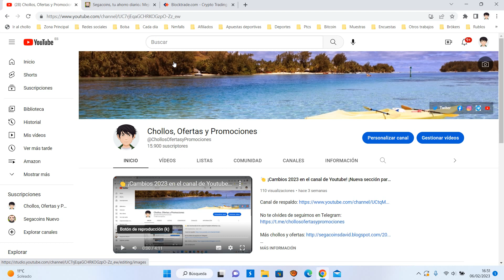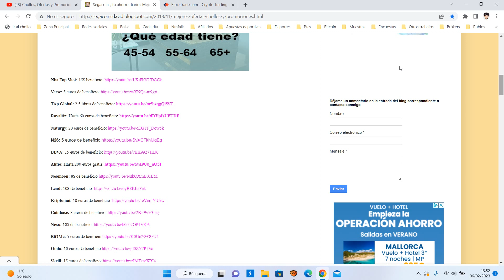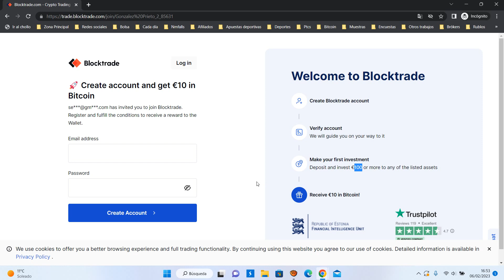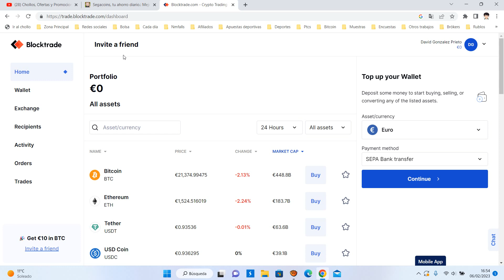👉 Blocktrade +10€ GRATIS ¿Qué es y como funciona? Tutorial 2023 | Invitación + Opinión ¿Es fiable? 👈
Registro Blocktrade +10€ GRATIS Prieto_2_85631

1 - Crear cuenta de Blocktrade
2 - Verificar Cuenta
3 - Te guiaremos en tu camino hacia él.
4 - Haz tu primera inversión

Deposite e invierta 100 € o más en cualquiera de los activos enumerados

¡Recibe 10 € en Bitcoin!